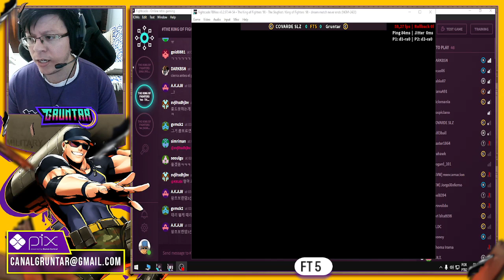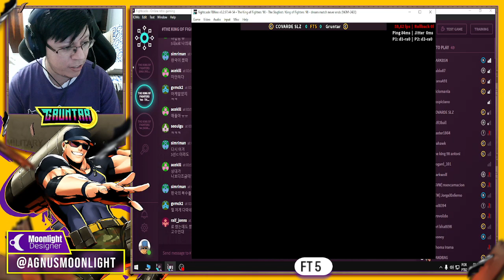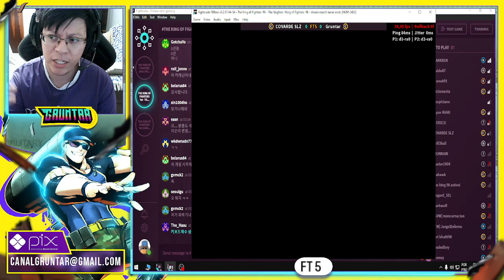JOGADORES TRAVANDO AS PARTIDAS NO FIGHTCADE 2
FIGHTCADE 2 ATUALIZADO 2023